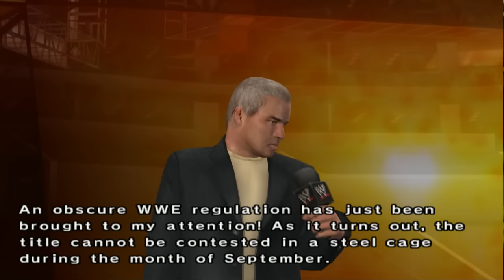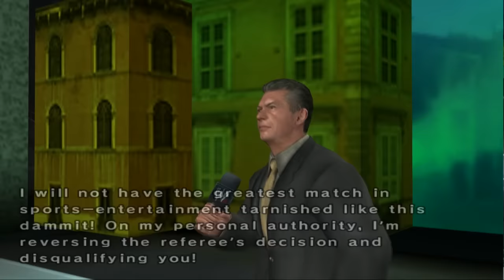nL Live - WWE SmackDown! vs. RAW 2006: SEASON MODE [PART 3]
RAW.